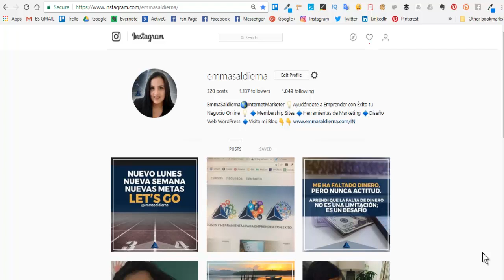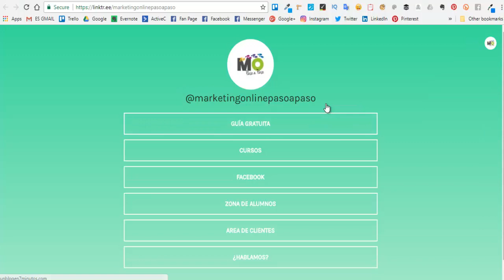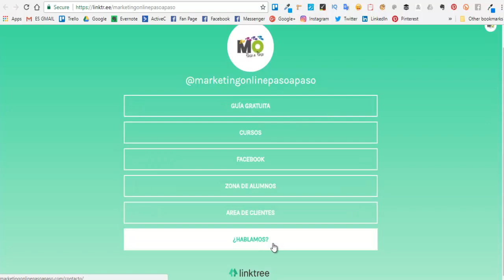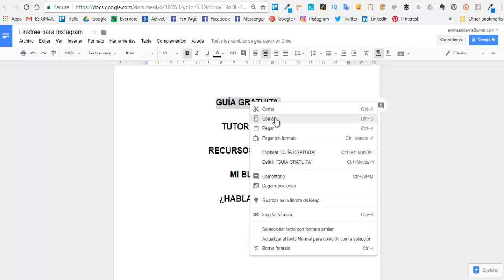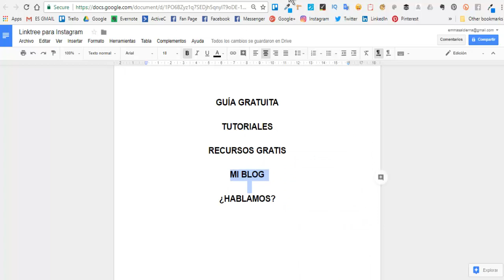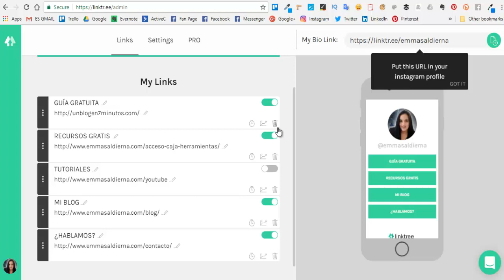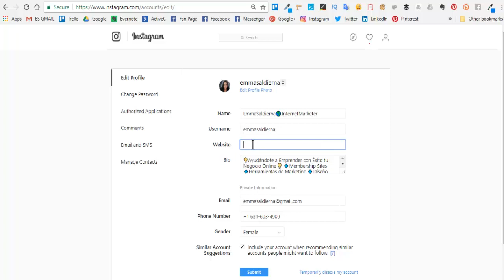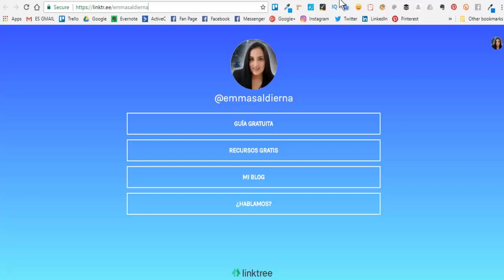Cómo utilizar LinkTree para tu Instagram multiple enlaces para tu Bio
★Ú𝐧𝐞𝐭𝐞 𝐚 𝐦𝐢 𝐆𝐫𝐮𝐩𝐨 𝐞𝐧 𝐅𝐚𝐜𝐞𝐛𝐨𝐨𝐤★⁣⁣⁣⁣

𝐑𝐞𝐜𝐮𝐫𝐬𝐨𝐬 𝐪𝐮𝐞 𝐦𝐞𝐧𝐜𝐢𝐨𝐧𝐨 𝐞𝐧 𝐞𝐥 𝐯𝐢𝐝𝐞𝐨.